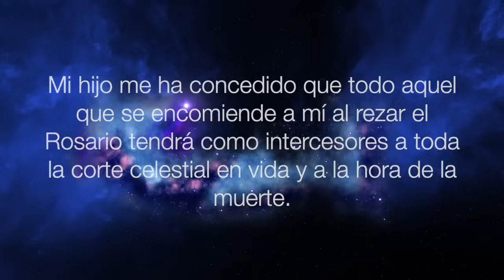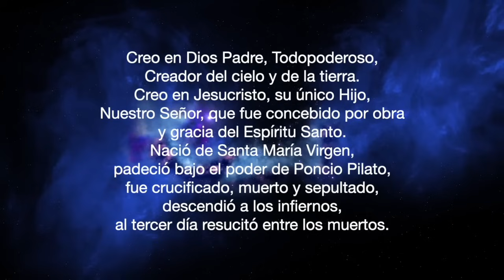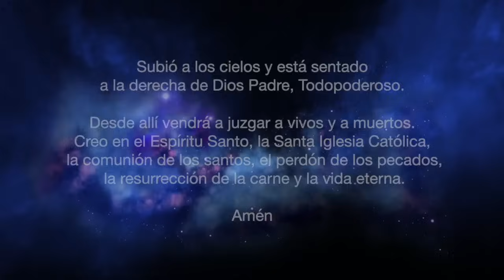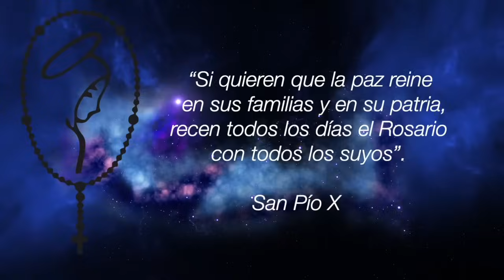Santo Rosario. Misterios Luminosos. Jueves 21 de noviembre de 2024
Las 15 Promesas de la Virgen María para los que Recen el Rosario

1. Quien reza constantemente mi Rosario, recibirá cualquier gracia que me pida.

2. Prometo mi especialísima protección y grandes beneficios a los que devotamente recen mi Rosario.

3. El rosario es el escudo contra el infierno, destruye el vicio, libra de los pecados y abate las herejías.

4. El rosario hace germinar las virtudes para que las almas consigan la misericordia divina. Sustituye en el corazón de los hombres el amor del mundo con el amor de Dios y los eleva a desear las cosas celestiales y eternas.

5. El alma que se me encomiende por el rosario no perecerá.

6. El que con devoción rece mi rosario, considerando sus sagrados misterios, no se verá oprimido por la desgracia, ni morirá de muerte desgraciada, se convertirá si es pecador, perseverará en gracia si es justo y, en todo caso será admitido a la vida eterna.

7. Los verdaderos devotos de mi rosario no morirán sin los sacramentos.

8. Todos los que rezan mi rosario tendrán en vida y en muerte la luz y la plenitud de la gracia y serán partícipes de los méritos bienaventurados.

9. Libraré bien pronto del purgatorio a las almas devotas a mi Rosario.

10. Los hijos de mi Rosario gozarán en el cielo de una gloria singular.

11. Todo cuanto se pida por medio del rosario se alcanzará prontamente.

12. Socorreré en sus necesidades a los que propaguen mi Rosario.

13. He solicitado a mi Hijo la gracia de que todos los cofrades y devotos tengan en vida y en muerte como hermanos a todos los bienaventurados de la corte celestial.

14. Los que rezan rosario son todos hijos míos muy amados y hermanos de mi unigénito Jesús.

15. La devoción al rosario es una señal manifiesta de predestinación de gloria.